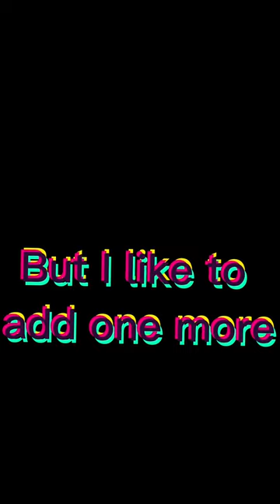What If Perman Died😷🤧| PERMAN TOONS SONG | 5 stages of grief x perman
The actual moto of making these types of music videos is to make you guys enjoy for a moment, that's it.
All the footage ( some scene ) taken from other source for just entertainment purposes.

use
Thanks A A and regards de dell